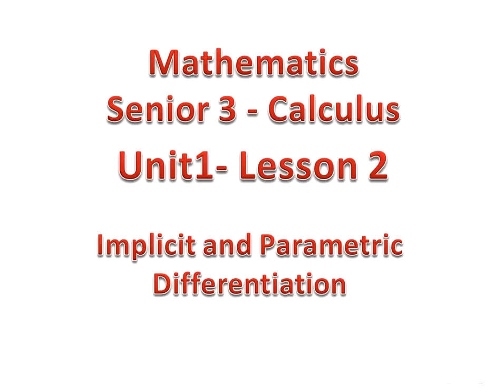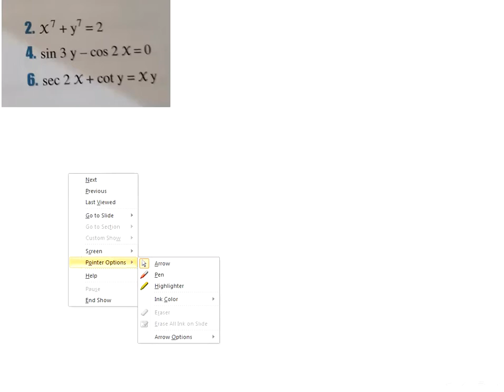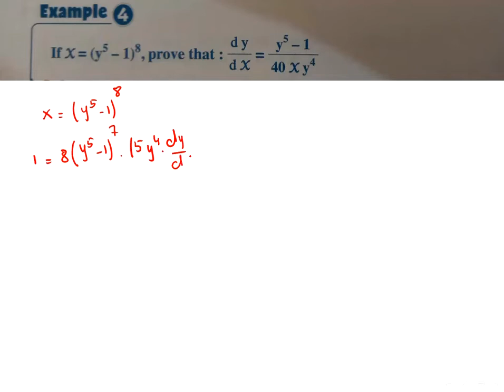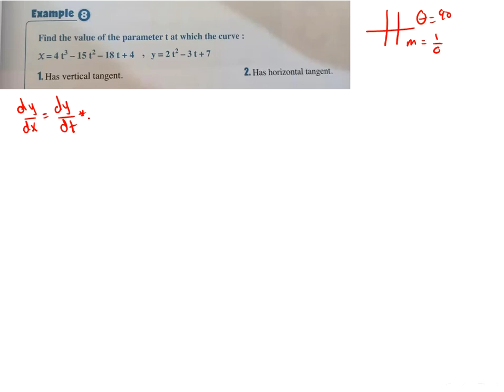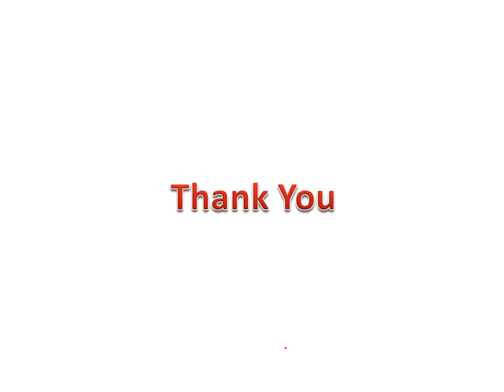Unit1-Lesson2-Implicit and Parametric Differentiation-Calculus-Senior3-تفاضل وتكامل ثانوية عامة لغات